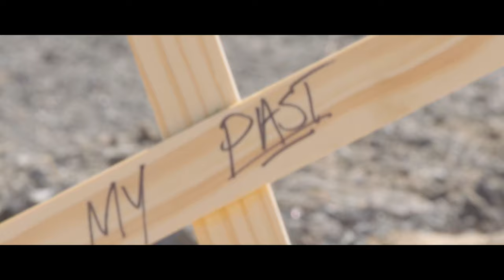matphilly - i may be through with the past, but the past is not through with me // out july 28th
“i may be through with the past, but the past is not through with me”

matphilly debut album out july 28th on nightenjin

thank you for listening. stay healed.